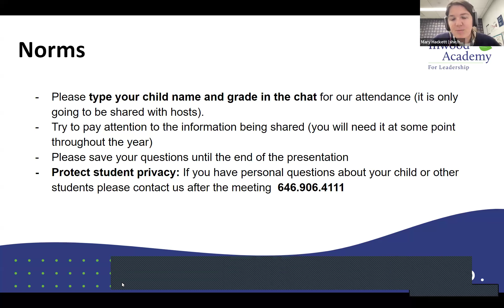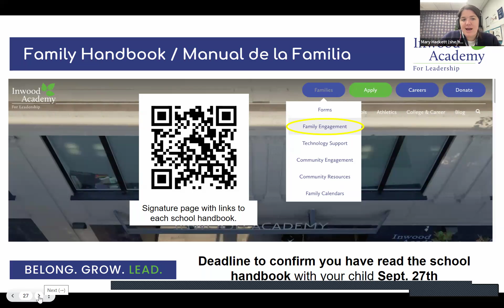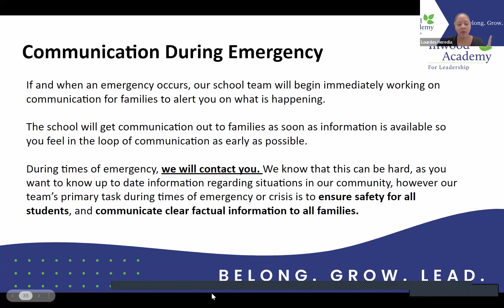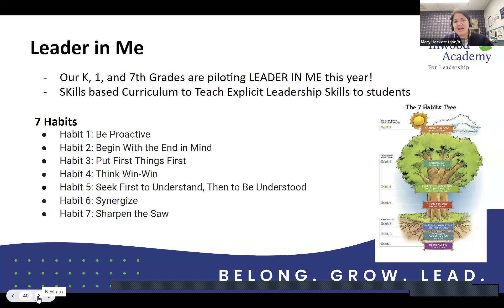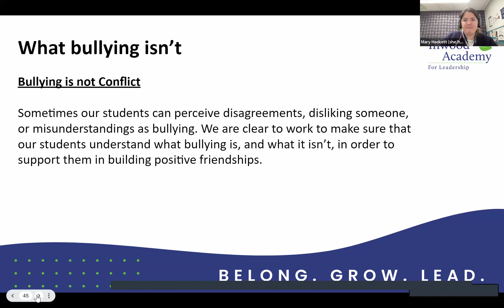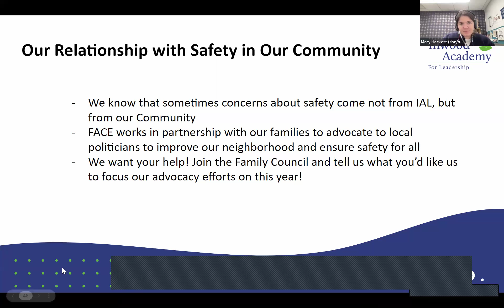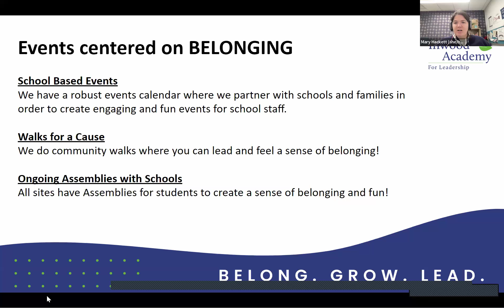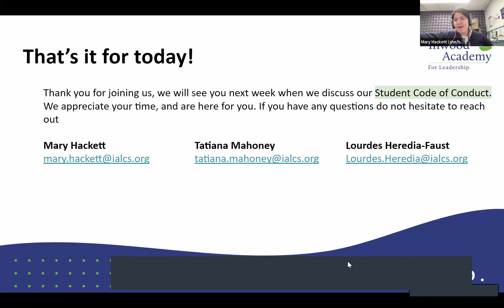SY24-25: Safety Series 1 - Our Safe & Orderly Environment